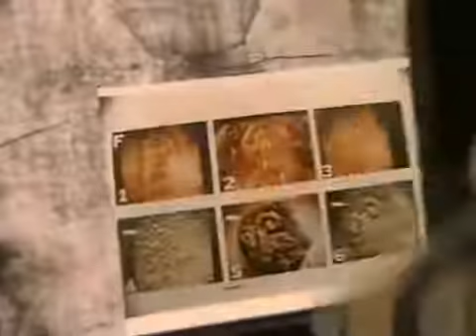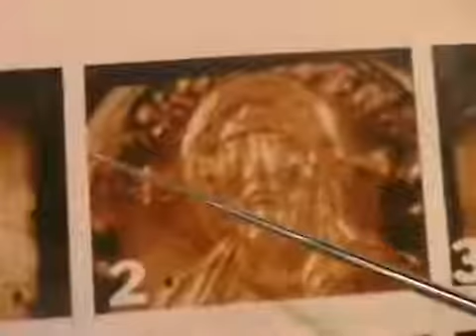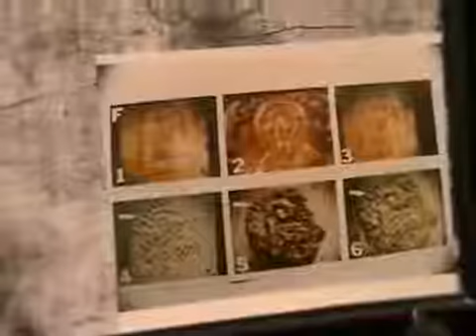Whanger - Icon Images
Comparison of ancient icon images with the Shroud